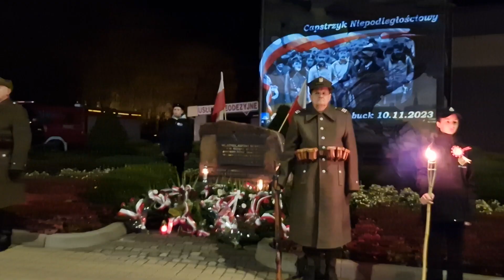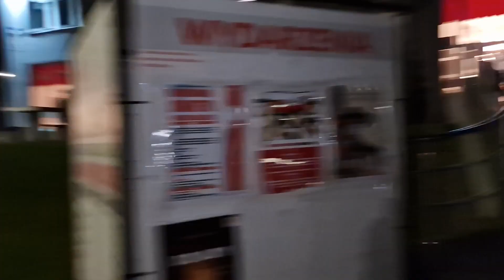10.11.2023 część 2 Obchody Święta Odzyskania Niepodległości Kłobuck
@tv.silesia-info Burmistrz Kłobucka Jerzy Zakrzwewski Zaprasza 🇵🇱10 LISTOPAD 2023🇵🇱 część 2

🇵🇱 W KŁOBUCKU JUŻ ŚWIĘTUJEMY 🇵🇱

Rozpoczęliśmy obchody Święta Odzyskania Niepodległości.
O godzinie 11.11 wspólnie z przedszkolakami, uczniami kłobuckich szkół podstawowych i średnich, harcerzami, strażakami oraz mieszkańcami odśpiewaliśmy hymn państwowy, a następnie wraz z Zespołem Pieśni i Tańca „ Ziemia Kłobucka” zatańczyliśmy poloneza ulicami miasta 💃🕺

Kolejna część świętowania już niebawem:
🟥godz. 17:00 - Złożenie wiązanek kwiatów pod płytą Józefa Piłsudskiego, pod tablicą upamiętniającą 100. rocznicę odzyskania niepodległości przez Polskę oraz pod pomnikiem Matki Polki
🟥godz. 17:30 - Pod pomnikiem Wł. Sebyły
- odśpiewanie hymnu,
- apel pamięci,
- przemówienie okolicznościowe,
- złożenie wiązanek kwiatów.
🟥godz. 18:00 - "Koncert w dobrym stylu "Jesienna Osiecka" sala widowiskowa MOK Kłobuck). Plus fragment w formie transmisji na żywo . Całość będzie dostępna 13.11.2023

🟥godz. 12:00 - Msza Święta za ojczyznę w kościele pw. św. Marcina w Kłobucku.
🟥godz. 15:00 - Bieg Niepodległości - bieg i marszobieg rodzinny dla wszystkich grup wiekowych na dystansie ok. 4 km ulicami miasta, start i meta na Rynku im. Jana Pawła II.

🟥godz. 19:00 - Niepodległa na bis! Koncert w dobrym stylu "Jesienna Osiecka”

"Moja niepodległa, twoja niepodległa, nasza niepodległa! Uczcijmy razem fakt, że 105 lat temu Polska odzyskała niepodległość."